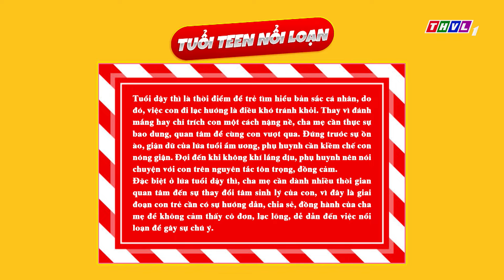Chuyện đó chuyện đây - Tập 54: Tuổi teen nổi loạn